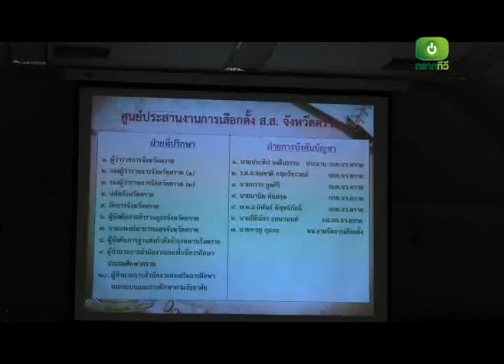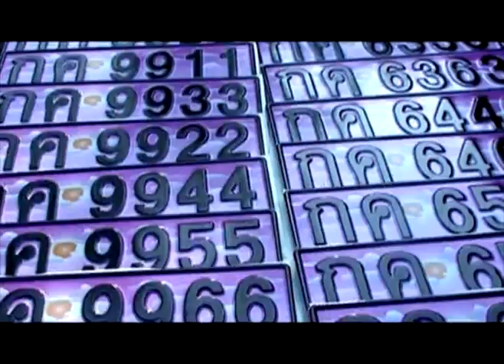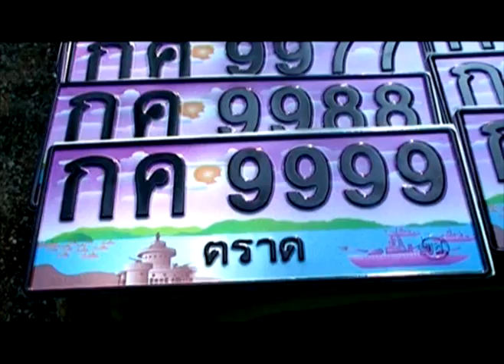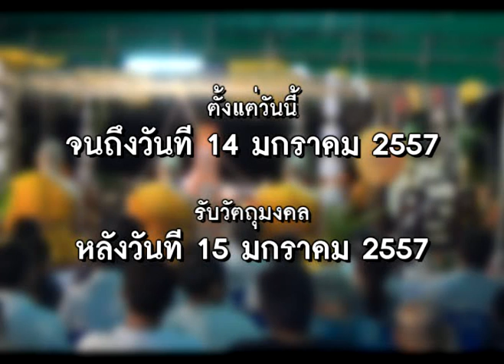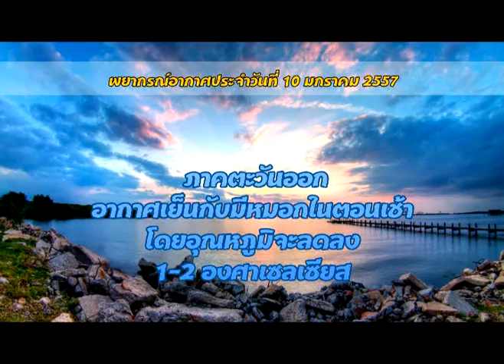ข่าวตราดทีวี:ประจำวันที่ 10 มกราคม 2557